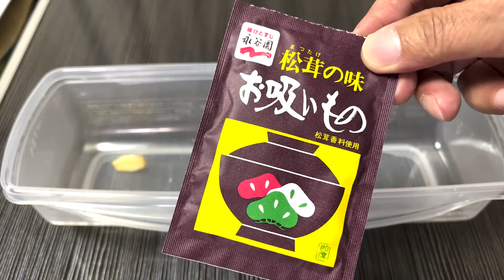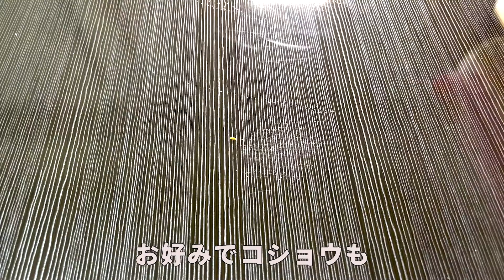明太子は失敗しません！日曜日のズボラ飯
元BAR店主だったチャンネル代表の松田が適当に提案する 簡単ご飯 SUNDAYSズボラ飯 日曜日ズボラに配信予定！

先日のめんたいクリームに続いて めんたい和風パスタ に調理！
器も 焼火窯 にアップグレード
島根をPRしていきたいですね！

cook cook! written by すもち